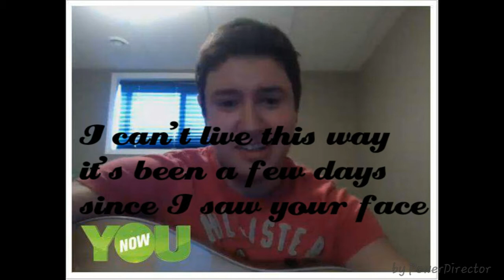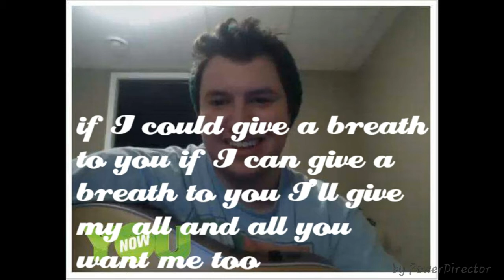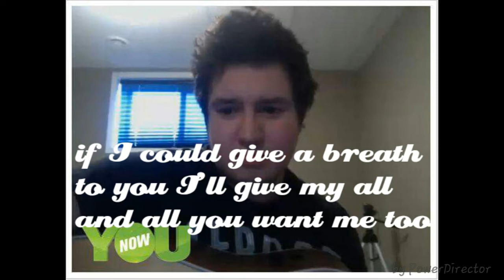Superman Jeffrey Haney lyrics